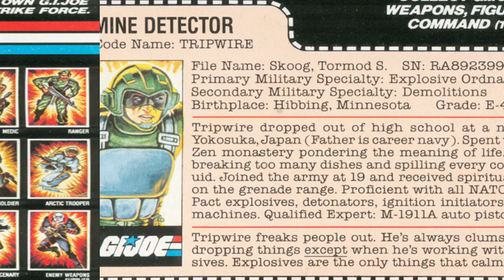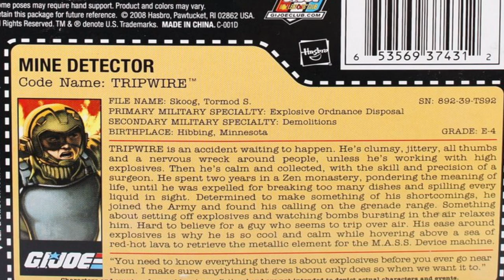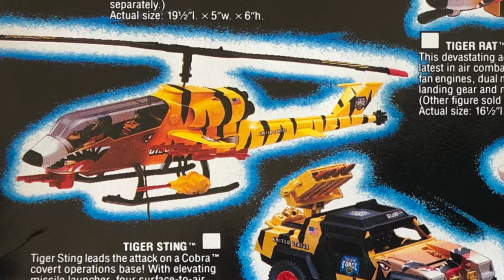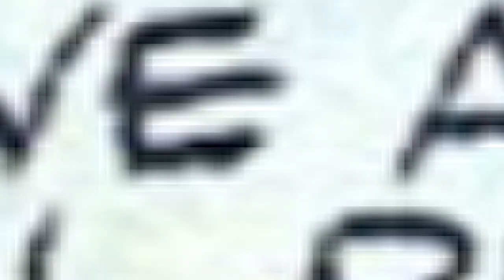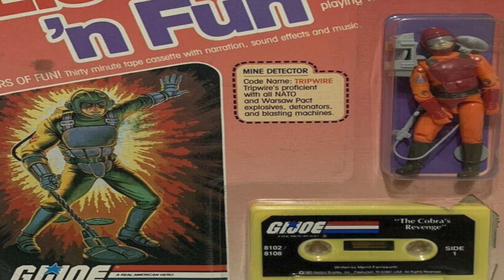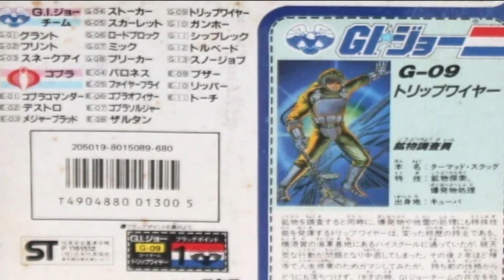History and Origin of GI Joe's TRIPWIRE!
Here is the tale of a Minnesotan who became an EOD and bomb detection specialist for the GI Joe team, code-name: Tripwire!